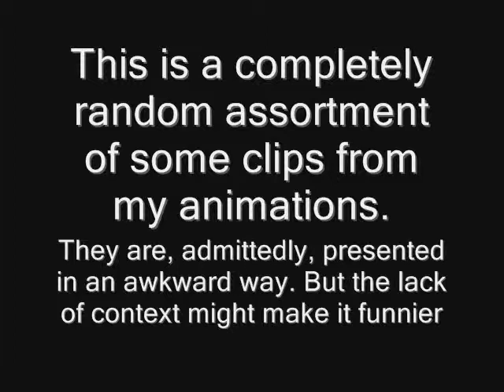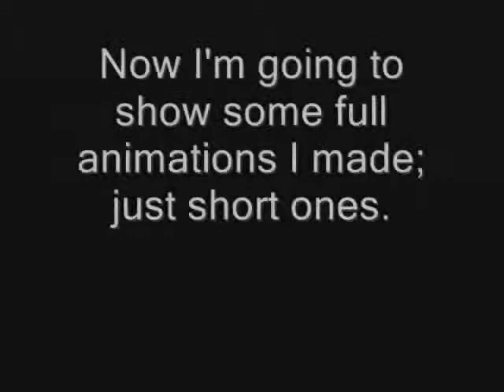Animation Reel 2010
Hi. I made this as a project for my Mass Media class. It is mostly a showcase of some clips from random animations that are already here, but it at least features an all-new intro that is about a minute long, as well as a sort of preview of Talpa Fight 2 since the intro to it is in this video.

Also, since everyone was so impressed with this and I've been keeping up my drawing a little more, I'll possibly make some more animations. "Talpa Fight 2" is still being made, I just haven't worked on it all summer. I guess summer is when I stop being inspired to draw or animate because I'm not ever really doing anything.